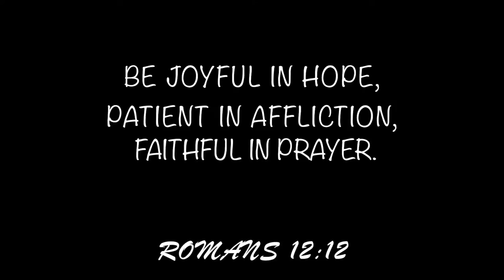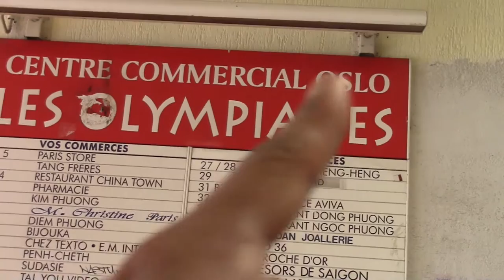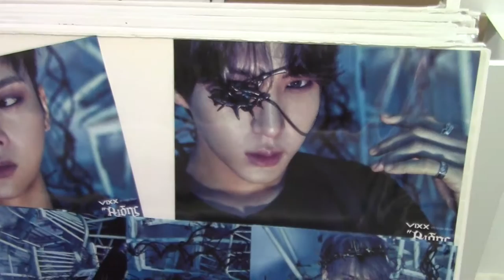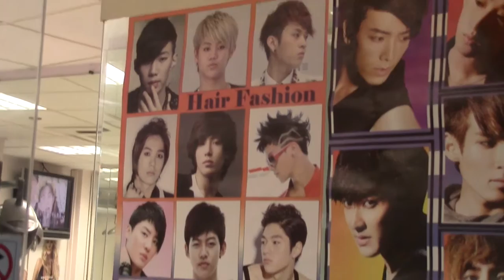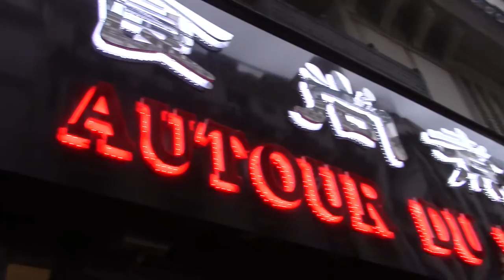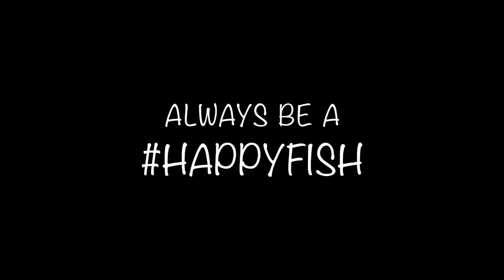ParisVlog - RIP my wallet and Au revoir Paris! //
Hey guys! It's Happyfish Hepsii!^^

Here comes the vlog from the last two days in Paris!
My wallet is crying but I'm happy!
But I'm sad we had to leave so soon..
This trip was totally an amazing trip, it was worth it!!

"Always be a Happyfish!"